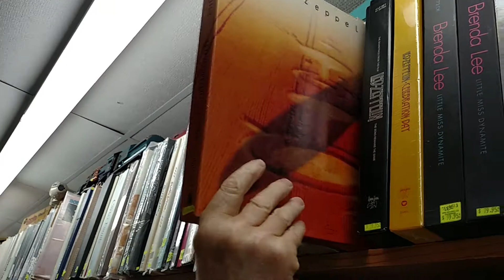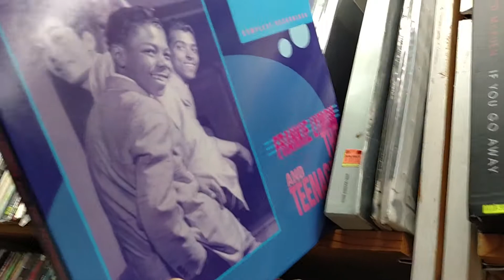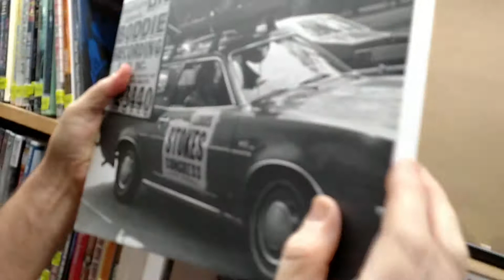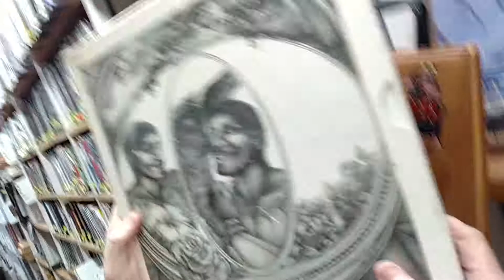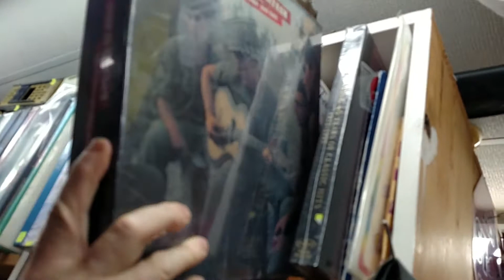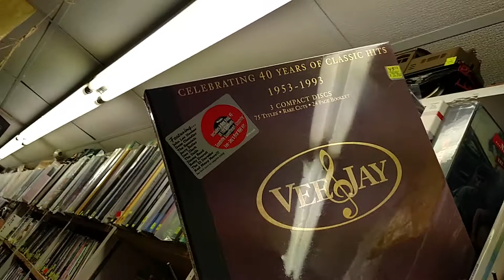Boxed Sets Part 2: The Gleaming! Vinyl & CDs